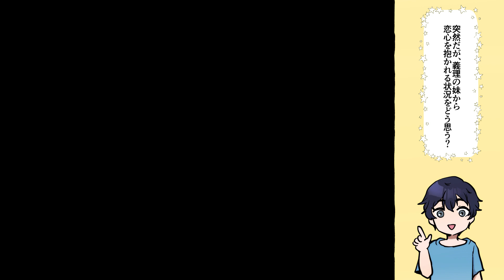【漫画】貧困ＪＫを拾って居候させたら、義理の妹も本気になり、同時に告白された結果・・・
義理の妹と二人暮らしをしていた俺は、ある日、行き場を
なくした女子高生を助け、我が家に迎え入れることに決めた。
少し不思議な三人暮らしだけど、特に問題が起こることはなく、
平和な毎日を送っていた。……そう、あの日を迎えるまでは。
「私、アキラさんが好きです」「私もおにぃが好き」
同時に告白され困惑する俺。更に二人はとんでもない提案をしてきて…。

脚本　　　　　秋月煌介（@kosuke_akitsuki）
イラスト　　　蜂蜜ヒナ子（@hac_hina）
声優　　　　　狛茉璃奈（@kmtn62）

～BGM～

〜SE〜